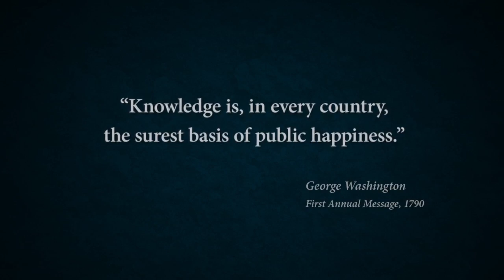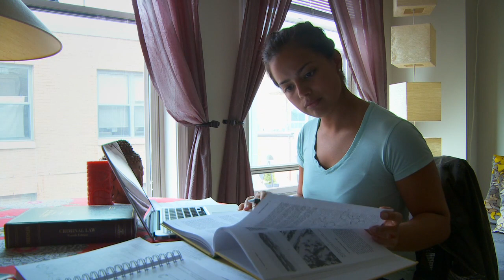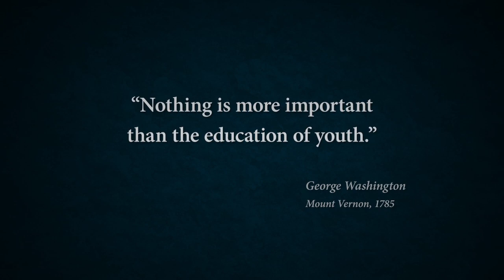George Washington University "Power & Promise"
PROJECT: "Power & Promise"
CLIENT: George Washington University
ROLE: Editor
NOTES:  This video features personal interviews with GW scholarship donors and recipients, illustrating the many powerful ways these generous financial gifts touch real people's lives and support GW's mission of civic engagement and public service.